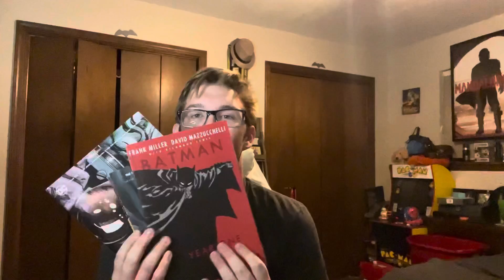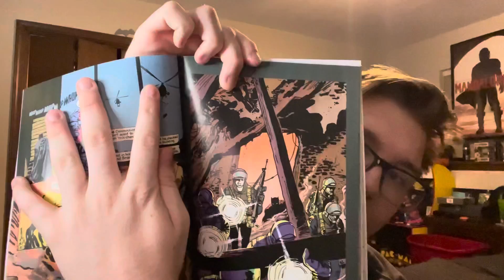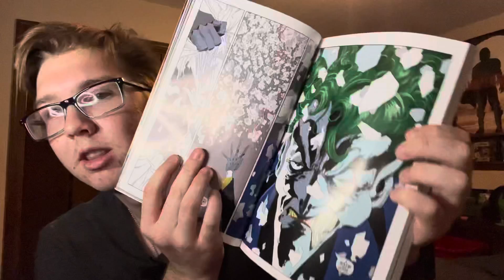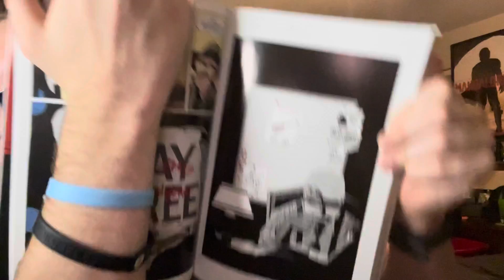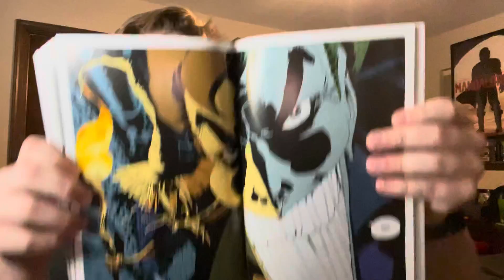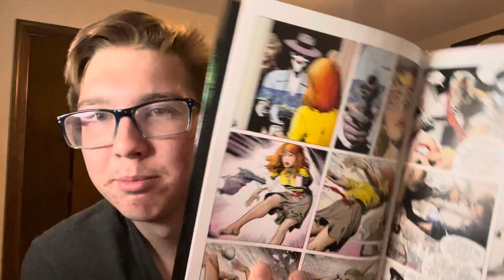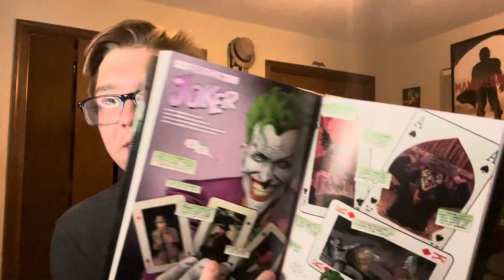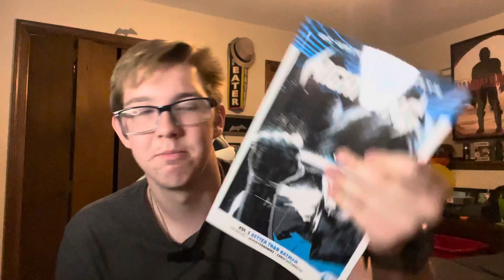Let’s talk Batman comics. Keetin after dark episode 1.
Hope y’all enjoyed this video. Here’s the time stamps.

Time stamps
Intro 0:00
Year One 0:45
Long Halloween 3:26
Dark Victory:  7:45
Killing Joke  12:25
Extra comics 19:15
Outro: 20:30